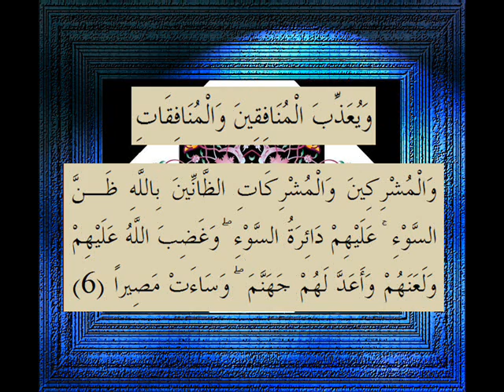القرآن الكريم سورة الفتح الأية 6.wmv